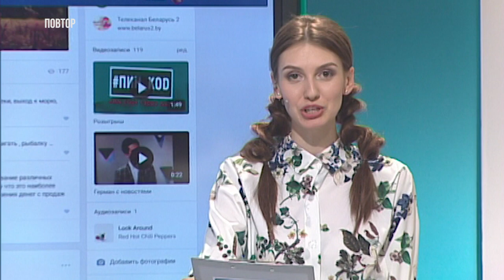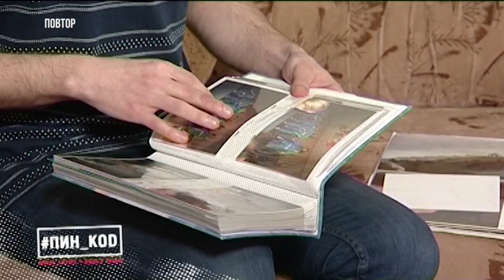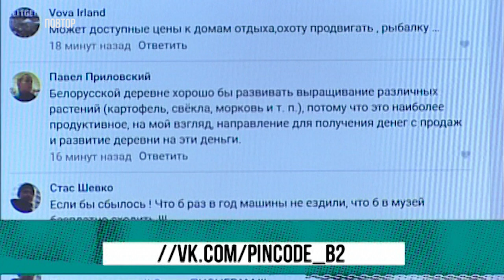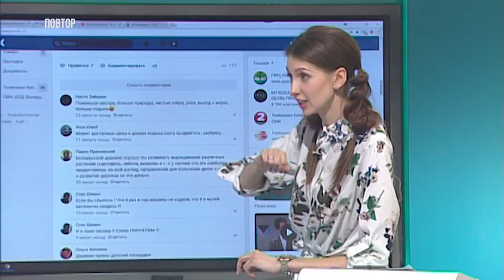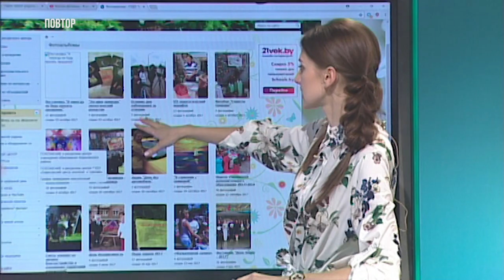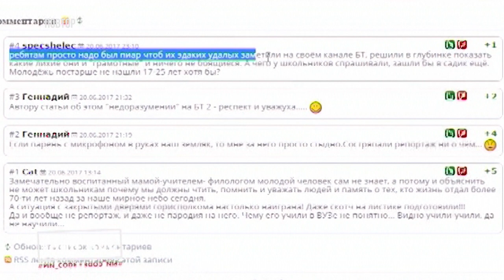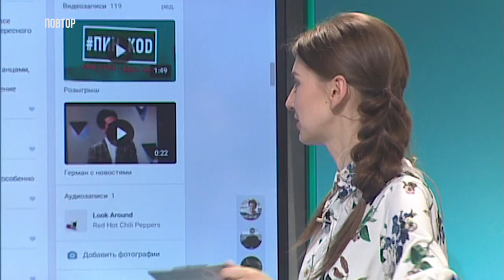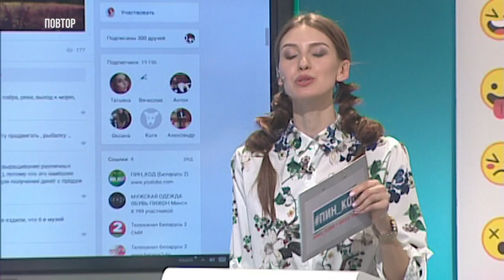Год малой родины! | Пин_Код | 11 апреля 2018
Сегодня в программе:
- Год малой родины, - на пальцах объясняем, как стать полезным стране;
- Продолжение нашумевшей истории, или Андрей Зражевский снова ездил в Микашевичи;
- И обязательно ли быть активистом, чтобы попасть на отдых в самый крутой белорусский детский центр?
Смотри "Пин_Код" и узнаешь!